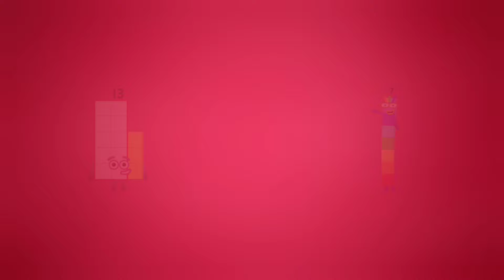Number Block Addition 1 to 100 Numberblocks learn number block Count to 1-100 number block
Number blocks 1 to 100 numberblocks counting 1-100 number songs for children 1-100 counting to 100 song singing walrus 1 to 100 counting song the big numbers song count 100 count to 100 counting to 100 numbers 1-100 1 to 100 Learn English 1-100 Numbers

© Our voice and videos is an authentic (it's not AI/TTS). The material is copyrighted (audio and video), and any use without our permission will be punishable under copyright law. We own the licenses to use all of the material in this video, including its thumbnail.